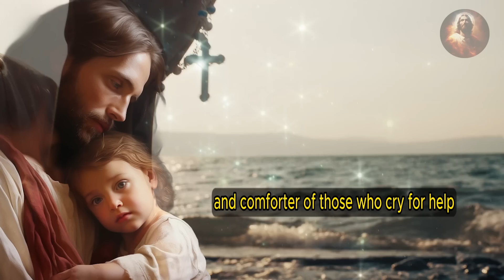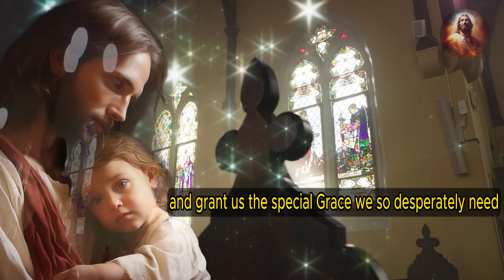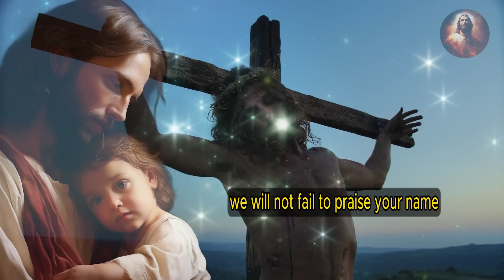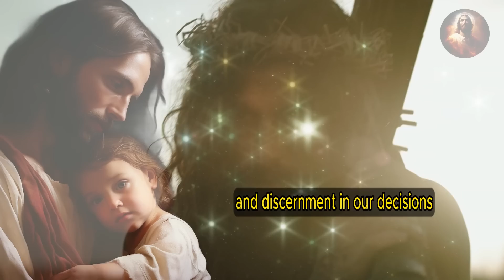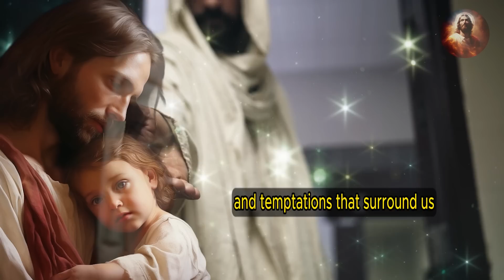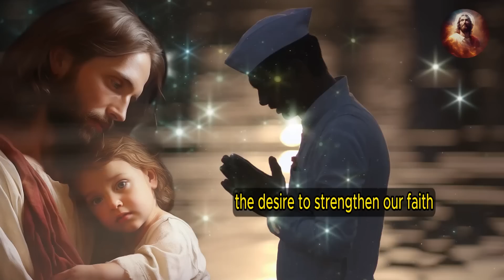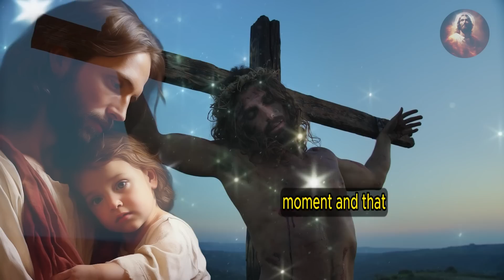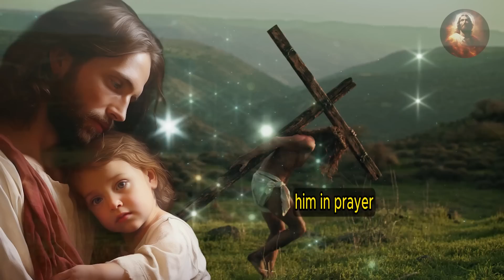🛑 SAY THIS POWERFUL PRAYER TO SAINT JOSEPH AND A MIRACLE WILL HAPPEN IN THE NEXT 3 DAYS DONT DOUBT 🛑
Seeking solace and miracles? Turn to Saint Joseph, the patron saint of workers, families, and those in need. This powerful prayer pays homage to Saint Joseph's unwavering faith, calling upon his intercession for urgent miracles, peace of mind, guidance, and spiritual renewal.

Join us in this heartfelt prayer to Saint Joseph, the humble and steadfast father figure of Jesus, as we seek solace in times of stress, guidance in times of confusion, and strength to overcome challenges. Discover the profound wisdom of Saint Joseph's life and how his example of devotion and acceptance can inspire us to embrace God's plan for us, surrender our fears, and renew our spirits.

Let Saint Joseph be your advocate, leading you through life's uncertainties with courage and unwavering faith. Experience the transformative power of prayer as we come together to seek miracles, healing, and reconciliation for those in need. Allow his tender care and loving presence to uplift your heart and bring you closer to God's divine embrace.

Together, we can find solace, guidance, and renewed faith in the face of life's challenges. Let his loving protection and benevolent guidance lead you to a life filled with peace, hope, and spiritual renewal.

🙏 Share this prayer with others and spread the power of Saint Joseph's intercession. May his blessings touch the lives of many and ignite a flame of faith in every heart. 🕊️